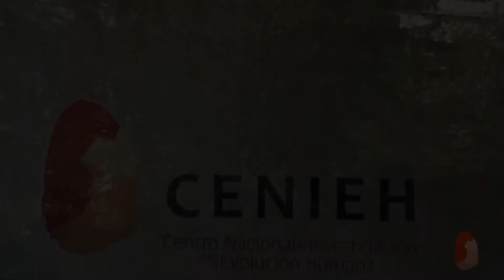Rueda Prensa en el CENIEH sobre la Mandíbula de la Sima del Elefante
El director del CENIEH, Dr. José Mª Bermúdez Castro y la responsable del Grupo de Antropología Dental del CENIEH, Dra. María Martinón-Torres acaban de publicar dos artículos en la revista Journal of Human Evolution sobre la mandíbula de la Sima del Elefante, el fósil humano europeo más antiguo, en el que se cuestiona que pertenezca a una especie conocida.